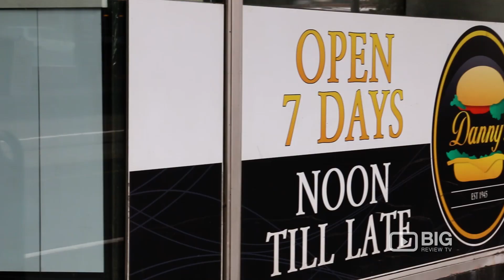Danny's Burgers Fast Food Restaurant Melbourne for Hamburger and Steak Sandwich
Danny's Burgers is a fast food restaurant in Melbourne that serves best hamburgers and steak sandwiches for dine-in or take away.

Danny's Burgers
360 St Georges Rd, Melbourne VIC Australia 3068